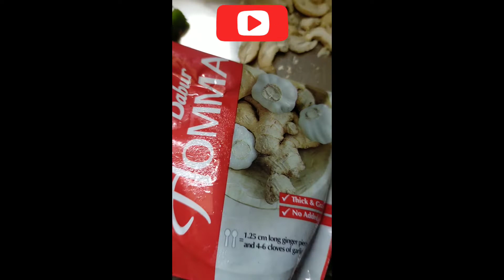Try this food can be cooked in 20min/Ghee Rice/Egg Curry/Minivlog/My Recipe Notes/Tiffin sambar/Vlog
Fackbook Page Link:
TO FOLLOW AND CONNECT:

Thanking you..